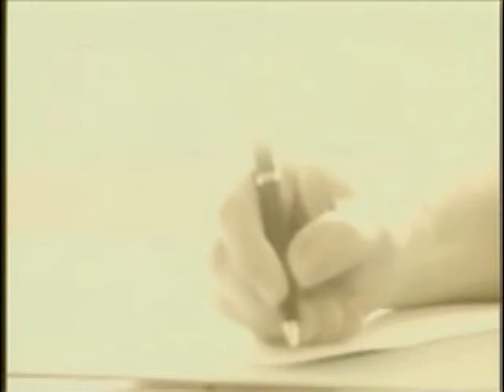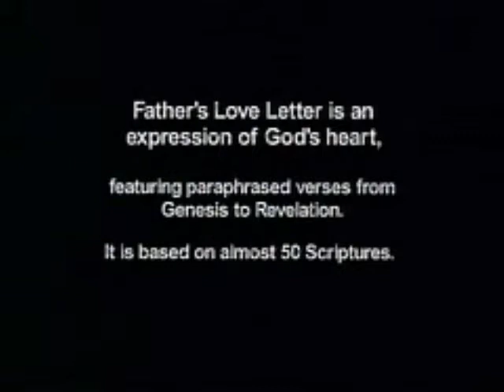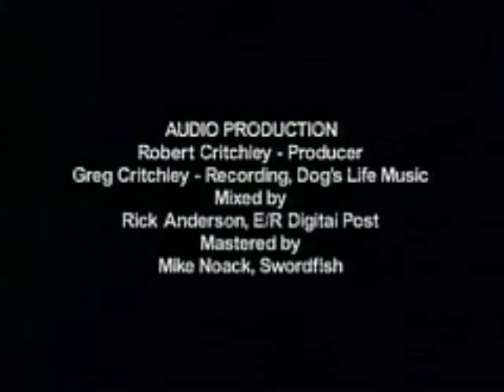Fathers Love Letter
heart Warming Letter from God to us!